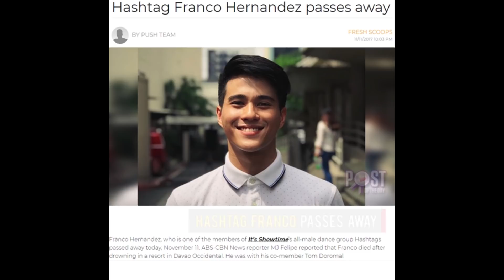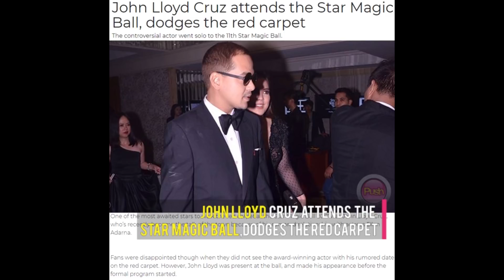Push TV: 2017 Newsmakers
As we say goodbye to 2017, sariwain natin ang mga nag-top trending na news stories ng taon.